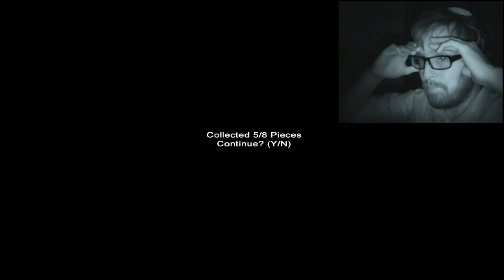Steve plays Elementary (Slendy is cheating!)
Abandoned school? Check. Shitting myself? Triple check. This game has suddenly got really hard... and Slenderman seems overpowered!